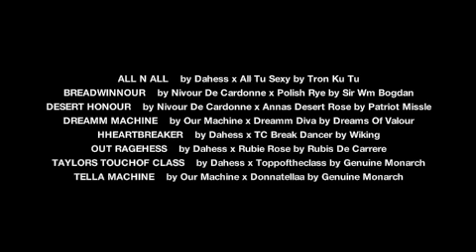2011 Foals at 2 years of age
2011 Foals at 2 years of age